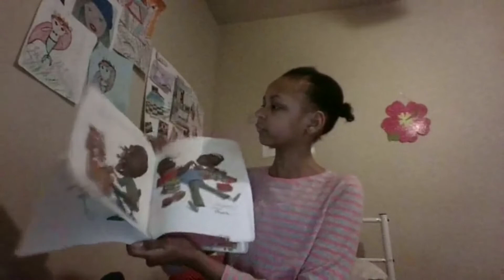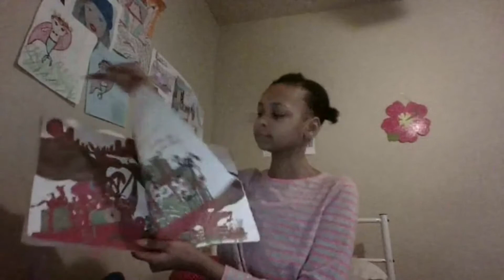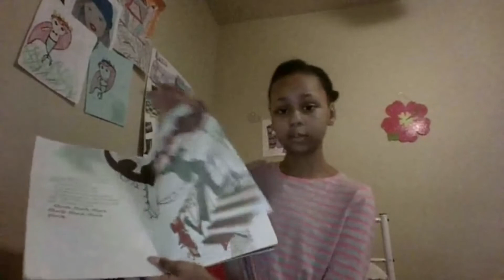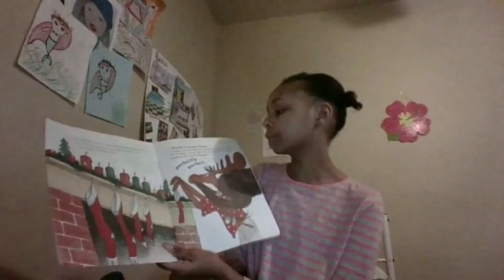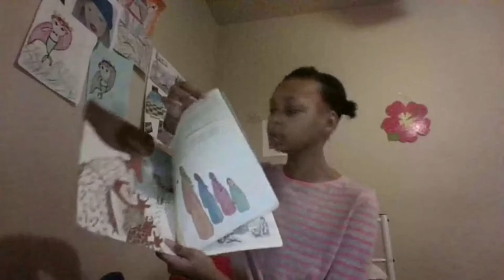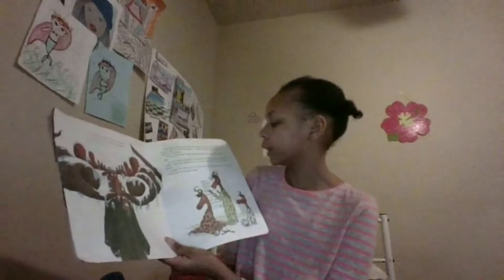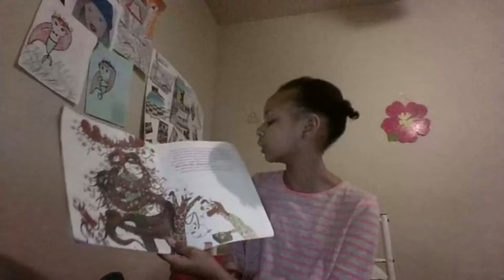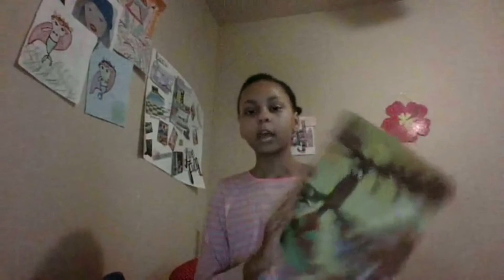Mooseltoe Read-Aloud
A read-aloud by one of CHA's middle school students.